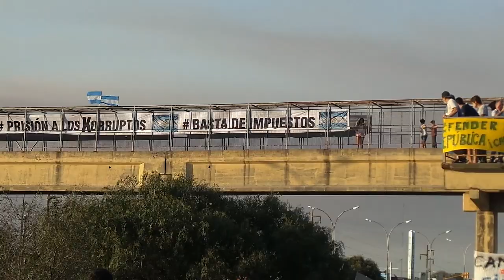ARGENTINA esta gritando mierda......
Estamos cansados